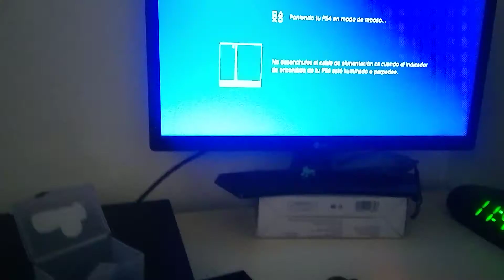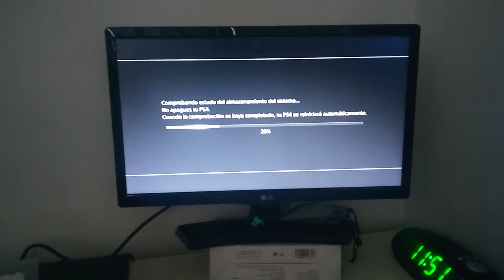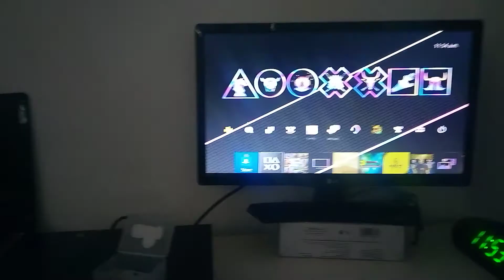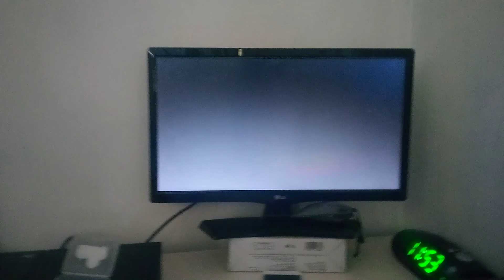Como conectar mi control a la ps4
WACHA TE GUSTO SUBSCRIBETE Y NO TE PIERDAS DE NADA